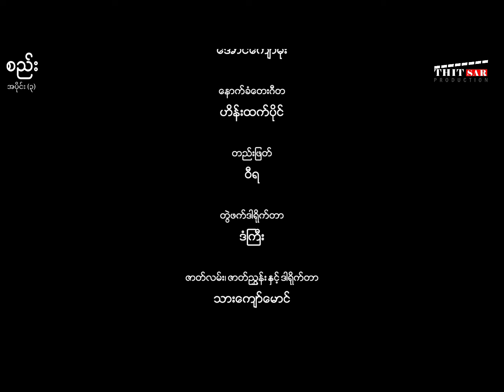စည်း အပိုင်း (၃) - နေထက်နိုင် ၊ ယမင်းသူဇာ ၊ စောသစ် ၊ မင်းဇော်လေး - မြန်မာဇာတ်ကား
ဆယ်တန်းအကြိမ်ကြိမ်ကျ​သော ကျောင်းသူ​လေးကို စာပြ​နေရ​သော တောသားမြို့တက် ကျောင်းဆရာ​လေးနဲ့  တပည့်ကြားက ချစ်​မေတ္တာ​ဇာတ်လမ်း​လေးပါ 🎬

ဇာတ်လမ်း ၊ ဇာတ်ညွှန်း - သား​ကျော်​မောင်
ဒါရိုက်တာ - မောင်သစ္စာ
သရုပ်ဆောင်များ - နေထက်နိုင် ၊ ယမင်း​သူဇာ ၊ ရဝိန် ၊ စောသစ် ၊ မင်း​ဇော်​လေး ၊ နေခန့်​သွေး ၊ ရန်လင်း​အောင် ၊ ဘုန်းမြတ် ၊ ဟိန်းထက်နိုင်  နှင့် အနုပညာရှင်များစွာ……

📕Story        :  Thar Kyaw Maung
📝Script      :  That Kyaw Maung
🎬Director  :  Maung Thit Sar
🌟Starring  :  Nay Htet Naing , Yamin Thu Zar , Yawaine , Saw Thit , Min Zaw Lay , Nay Khant Thway , Hein Htet Naing , Yan Lin Aung ,